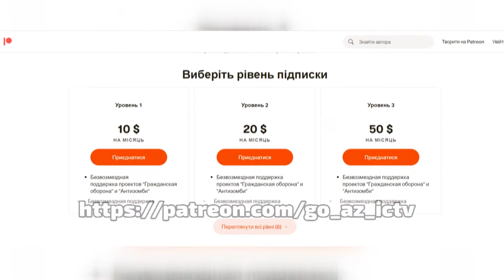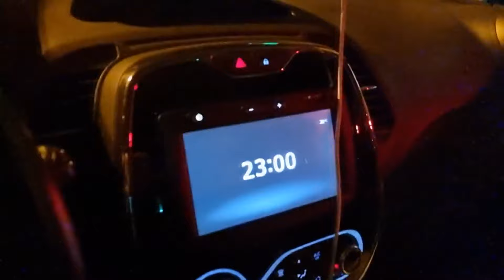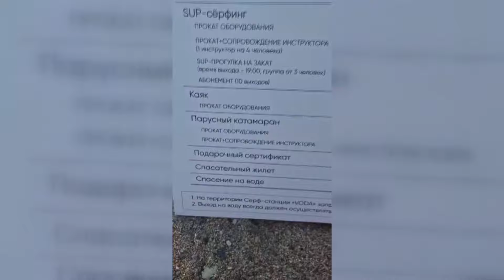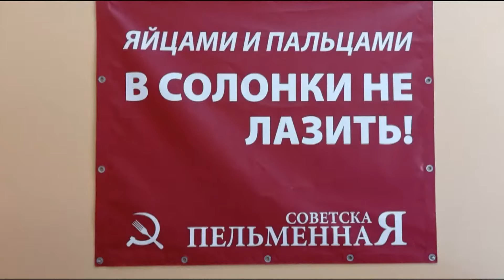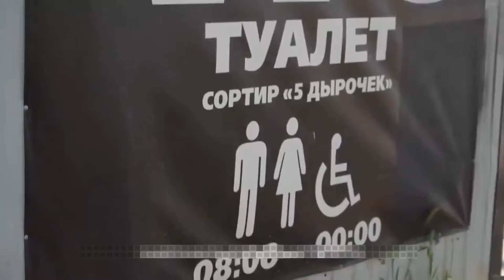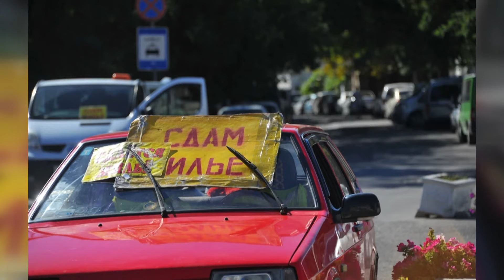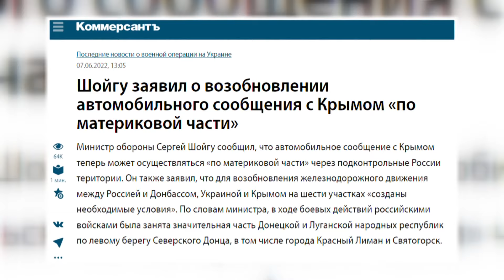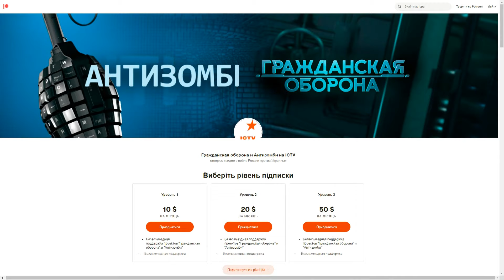Туризм в РФ - ВСЁ! Как теперь нести "РУССКИЙ МИР" на проклятом Западе? — Гражданская оборона на ICTV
Уже давно понятно, что, вторгнувшись с полномасштабной войной в Украину - путлер обрек свой народ на сложную и тяжелую жизнь где-то на обочине современного цивилизованного мира.

Июнь уже в разгаре, людям самое бы время в отпуск отправляться, но не тут-то было! Из-за западных санкций россияне теперь испытывают трудности абсолютно во всех сферах жизни, в том числе и в туристической отрасли.

ГРАЖДАНСКАЯ ОБОРОНА

АНТИЗОМБИ